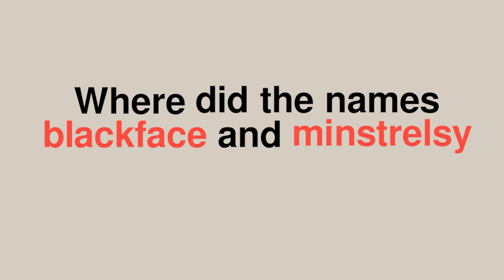Ep. 1 Teaser: Early Minstrel Songs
Some of the first minstrel songs, written by Stephen Foster, became international hits. These songs are still remembered today.